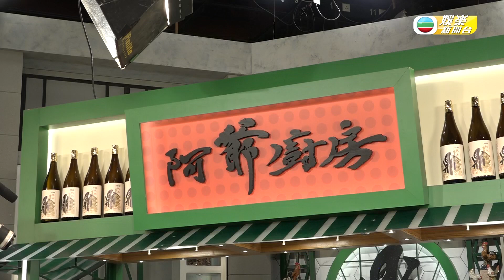娛樂新聞台｜鼎爺做節攻略 為阿譚炮製大閘蟹｜李家鼎｜譚玉瑛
【娛樂新聞台】鼎爺做節攻略  為阿譚炮製大閘蟹

《 阿爺廚房》深受觀眾歡迎，節目拍到第5輯喇，而鼎爺阿譚已經密密為緊接嘅《 鼎爺做節攻略》開工喇，鼎爺仲特別為阿譚炮製大閘蟹菜式，而兩位主持合作愉快，時常互改花名添。